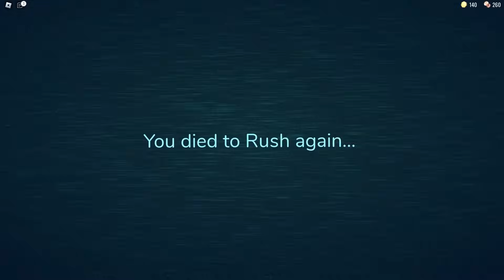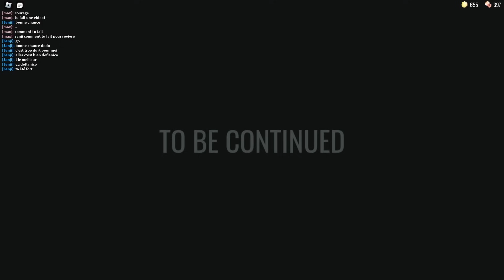ROBLOX DOORS | JE SUIS ARRIVÉ À LA PORTE 100 GRÂCE AUX ABONNÉS !!!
Gameplay découverte FR (Français) sur Roblox Doors un jeu d'horreur